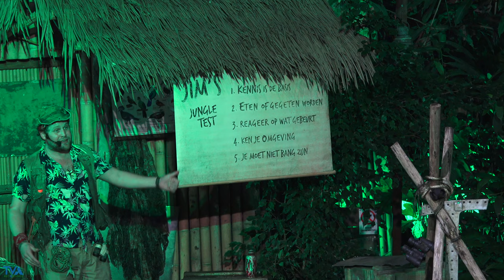Jungle Jim's Test - WILDnights - WILDLANDS Adventure Zoo Emmen